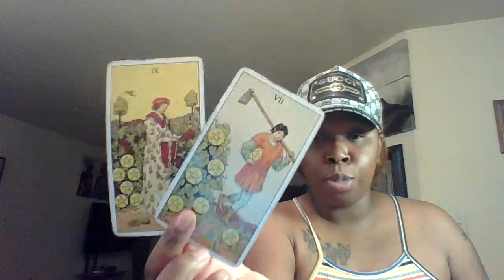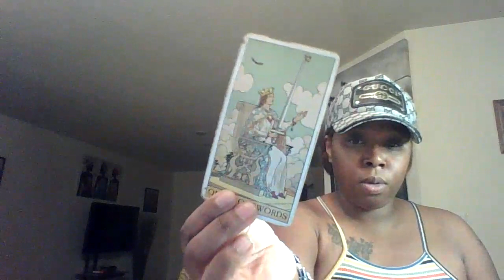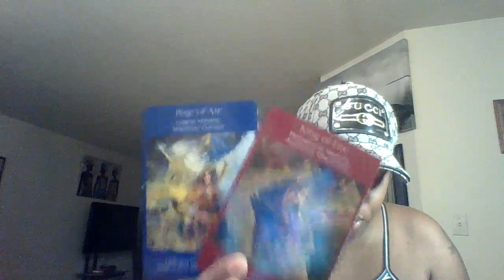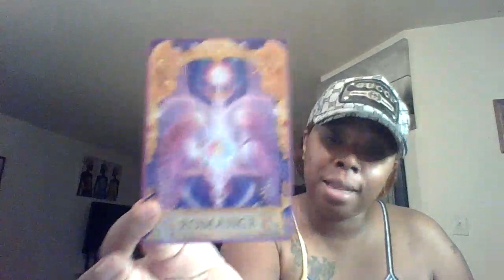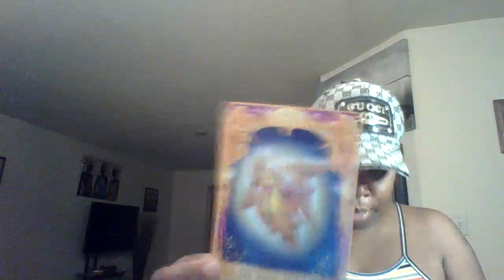Aquarius December 2020| The Lies They Tell ...